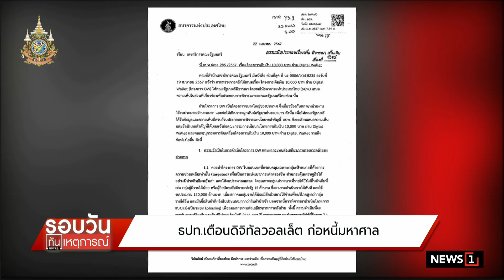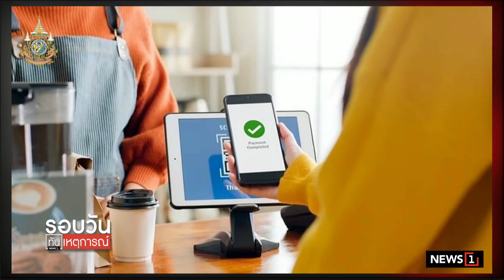ธปท.เตือนดิจิทัลวอลเล็ต ก่อหนี้มหาศาล : รอบวันทันเหตุการณ์ 17.00 น./ วันที่ 24 เม.ย.67